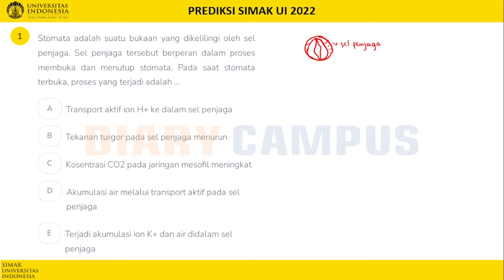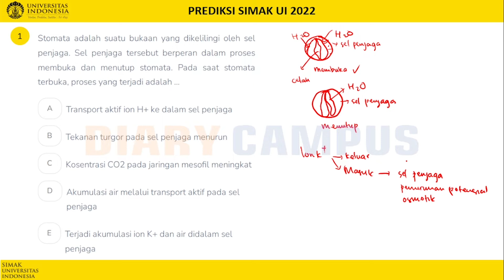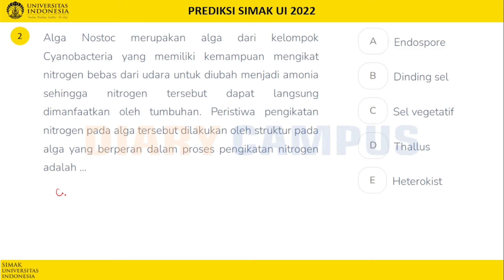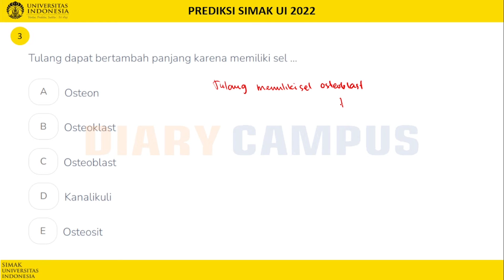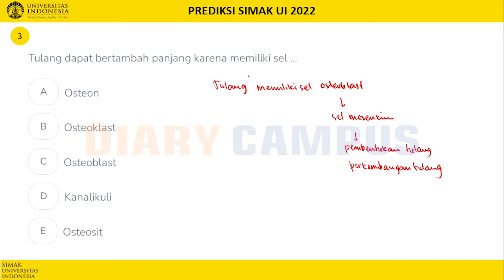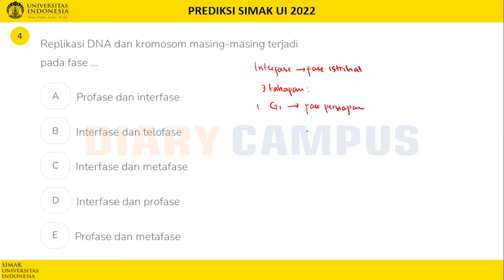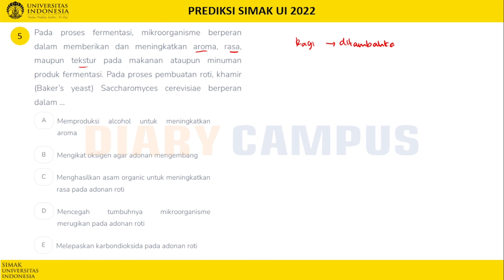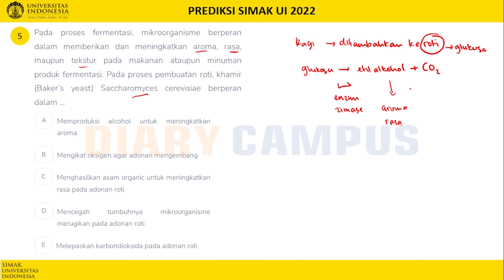PEMBAHASAN SOAL ASLI SIMAK UI BIOLOGI PART 01|PERSIAPAN SIMAK UI 2022